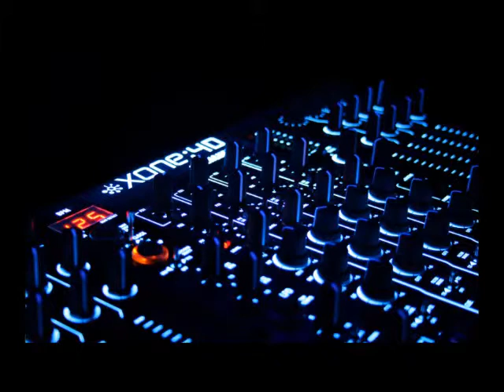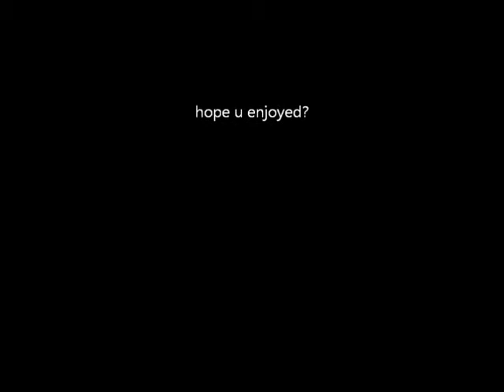makina dj kontrol &dj wilk walk through flames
anuva fat as fuk makina tune added if u donk like they'res sumat wrong wiv ya! for more dj kontrol either click on my page or search soundcloud for either dj kontrol or general makina.enjoy,give feedback n subscribe if u want to i have loads of new to youtube makina.